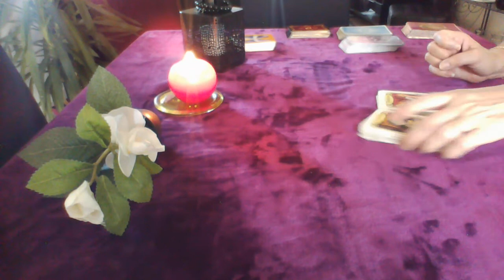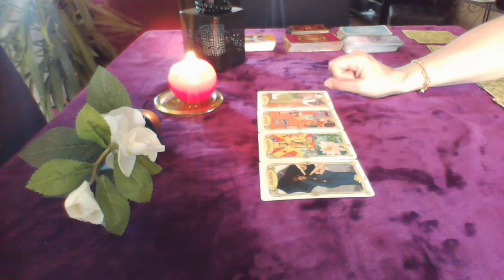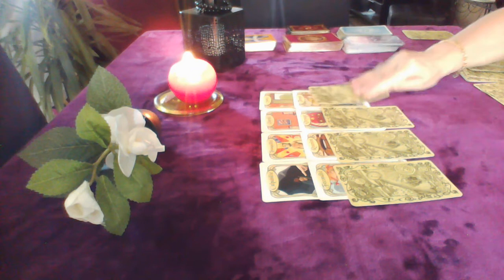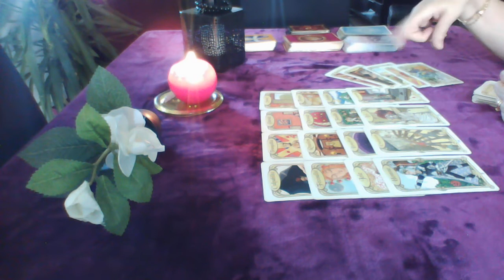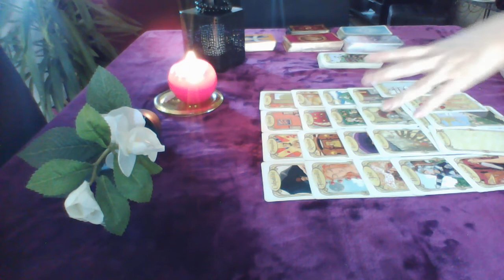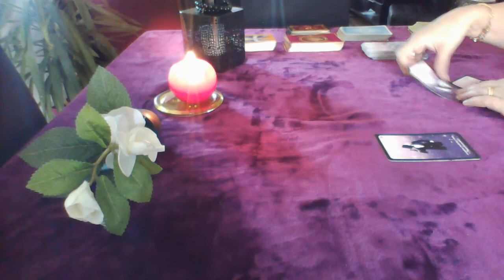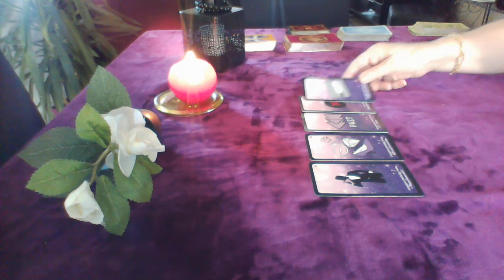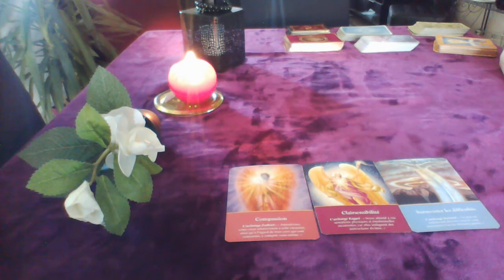la guidance de Françoise, Tirage du 23 Juin 2020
Tirage du 23 Juin 2020